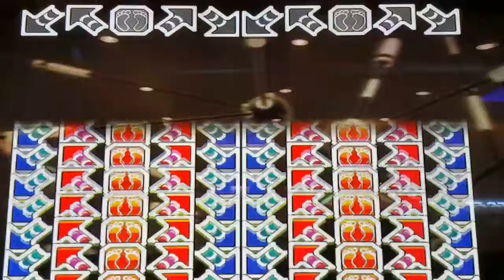Prime Chapter7 - Ignis Fatuus 1F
DLv.19
Mission : Break On Clear